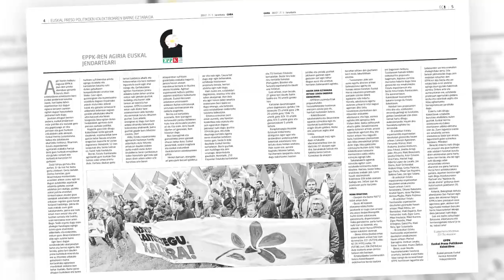Spot | ASKATASUNA Den-denak etxean eta gurekin behar zaituztegu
Den-denak etxean eta gurekin behar zaituztegu, herri bat baitugu askatzeko.
Apirilaren 17an mobilizazioak Bilbo, Donostia, Gasteiz eta Iruñean.